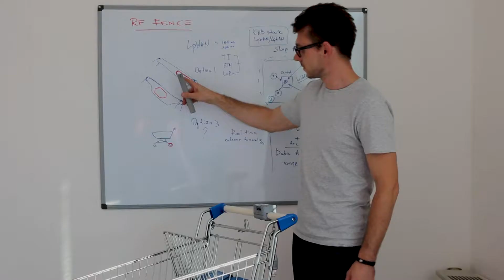Sistema antifurto per carrelli della spesa di KMB Lab (HQ)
Progetto realizzato nell’ambito del Programma operativo FESR 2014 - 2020 della Provincia autonoma di Trento, con il cofinanziamento dell’Unione
europea - Fondo europeo di sviluppo regionale, dello Stato italiano e della Provincia autonoma di Trento.

Produzione: Daniele Bonfatti
Concept & Direttore della fotografia: Daniele Bonfatti
Soundtrack: "Opportunity" con la licenza di AudioNetwork